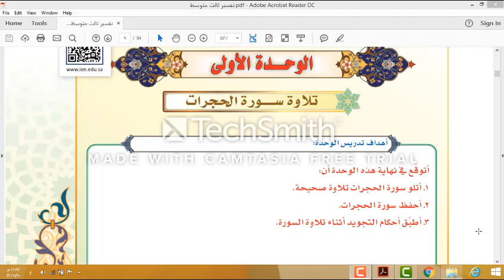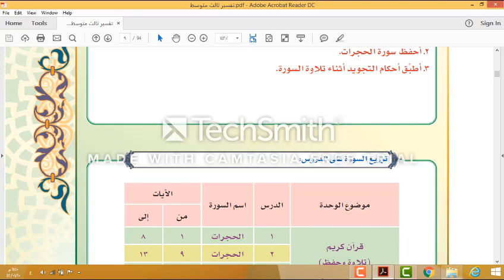ثالث متوسط تفسير الوحدة الاولي الدرس الاول حفظ الحجرات من1 الي ايه 8